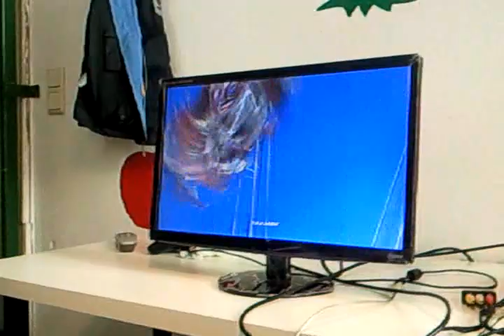Sabredabre(Nina) Vs Zen(Yosh)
Tekken 6 Turnier Oranienburg (Spielkultur)